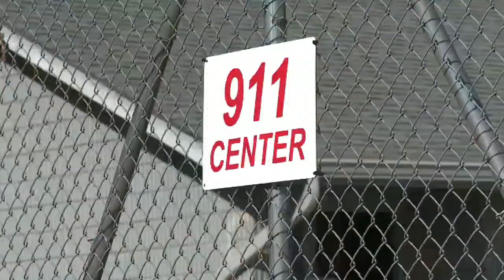School bus driver in Rhea County charged with DUI, felony reckless endangerment